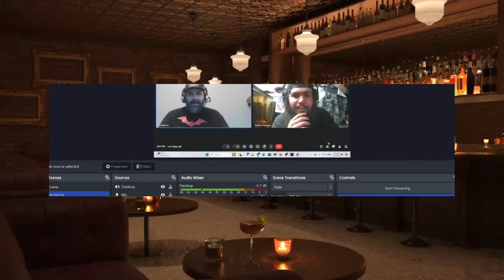Rick Creeper | Goreing 20's Takeover FINALE! | Mindless Horror Podcast EPISODE 200!!!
To believe I get to say this is the 200th episode of the Mindless Horror Podcast is very unreal to me! I would've never imagined that this podcast would takeoff the way it did over the years and the amount of people that it has reached! The amount of people we've had on the show and continue to bring onto the show! I'm very grateful I was able to create a platform that gives a voice to this talented people to showcase said talents and talk about their experience! So many great stories and memories on this show! I love doing the show and will continue to produce the best interviews I can possibly do! Today's guest, someone who I've been a fan of for quite sometime when first listening to his podcast, The Creepcast! Rick Creeper has had an extensive haunt career spanning from the independent scene to his spot at the 50th Anniversary of Knott's Scary Farm! To finish off Goreing 20s Takeover and celebrate the 200th episode, I'm so thankful for it all!
(Description and Links for things)